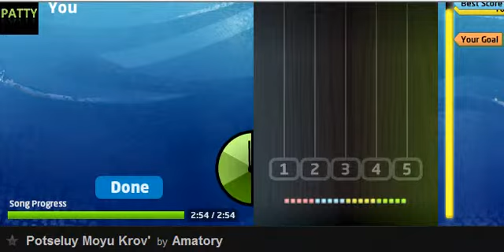JamLegend - Potseluy Moyu Krov' by Amatory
Legendary guitar strum